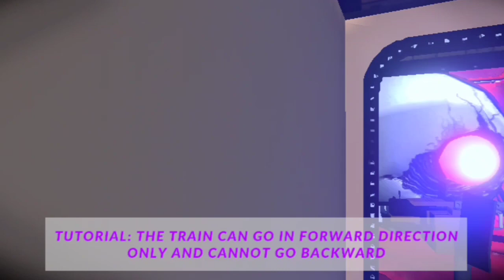Choo Choo charles ne mara 😱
choo-choo charles
choo choo charles
ending charles